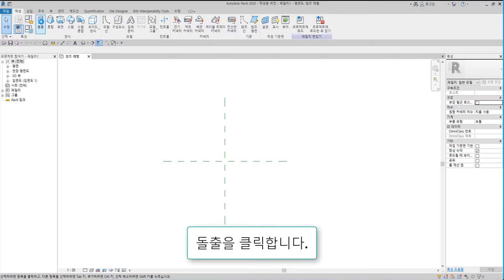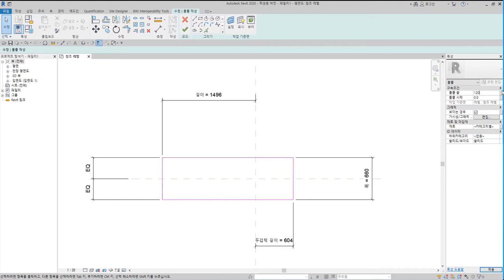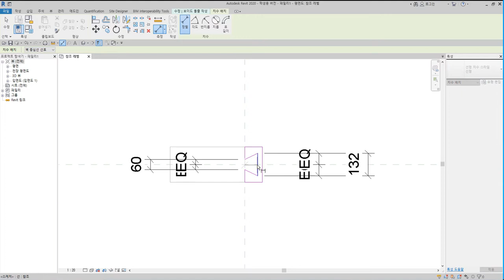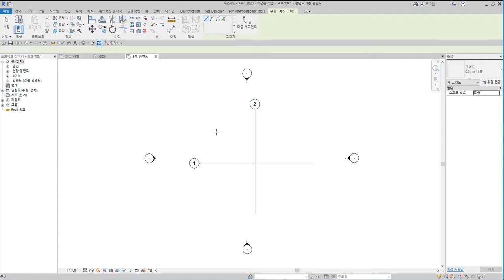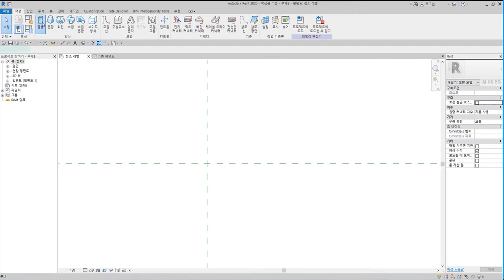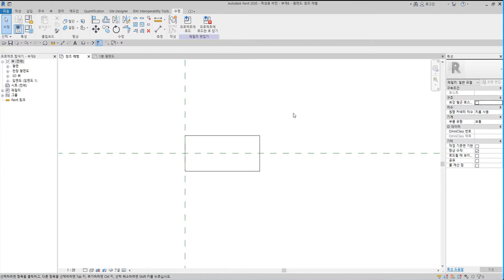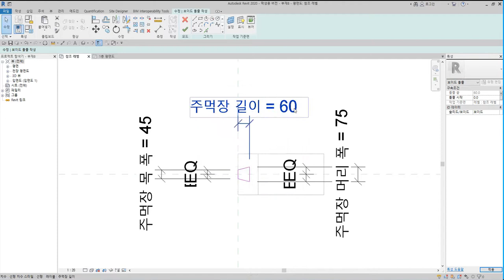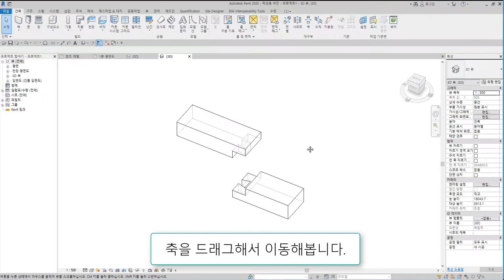9)두겁주먹장부이음_Revit으로 재구성한 한옥 결구법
두겁주먹장부이음은 상단을 덮을 수 있도록 두겁을 두어 하단의 주먹장부를 외부에서 보이지 않게 하는 이음방식

 - 턱이음 : 반턱이음, 갈퀴이음
 - 엇걸이이음 : 엇걸이이음, 엇걸이빗턱이음, 엇걸이촉이음, 엇걸이홈이음
 - 빗이음 : 빗이음, 엇빗이음, 빗턱이음, 빗걸이이음, 엇턱이음, 반턱빗이음
 - 은장이음 : 나비장이음, 자촉이음, 도투마리 은장이음
 - 촉이음 : 촉이음

 - 턱맞춤 : 반턱맞춤, 반턱연귀맞춤, 삼분턱맞춤, 양걸침턱맞춤, 외걸침턱맞춤, 어깨빗따기맞춤, 새부리따기맞춤
 - 숭어턱맞춤 : 숭어턱맞춤
 - 촉맞춤 : 촉맞춤

 - 턱쪽매 : 반턱쪽매, 빗쪽매, 오늬쪽매
 - 혀쪽매 : 제혀쪽매, 딴혀쪽매, 양제혀쪽매, 턱제혀쪽매
 - 은장쪽매 : 나비장쪽매, 거멀띠장쪽매, 틈막이대쪽매, 은살대꽂기